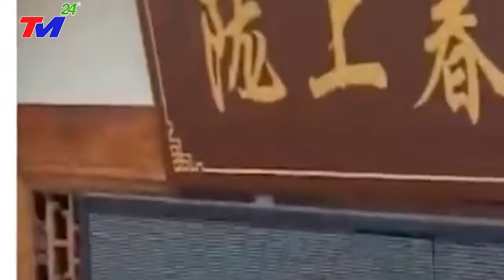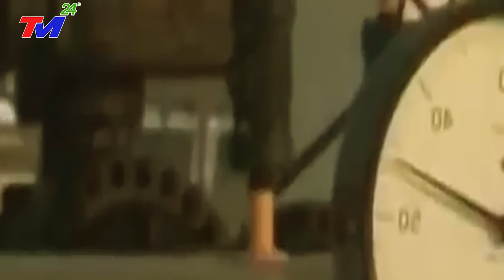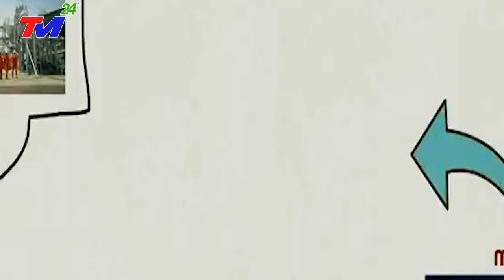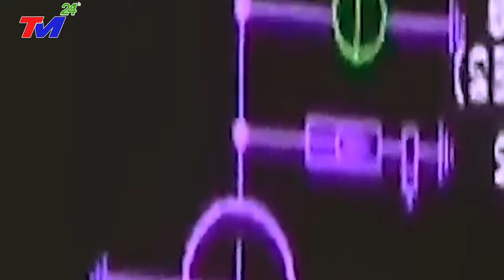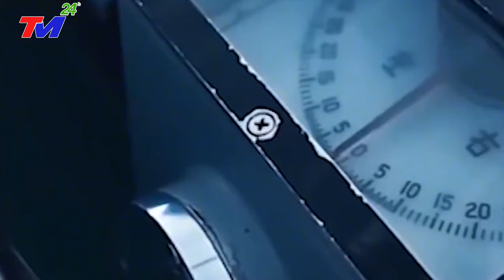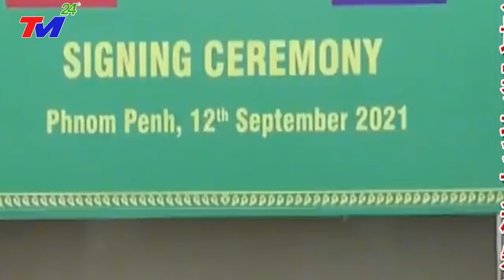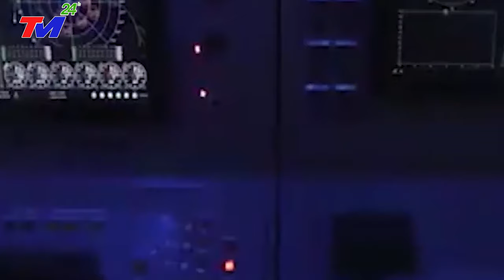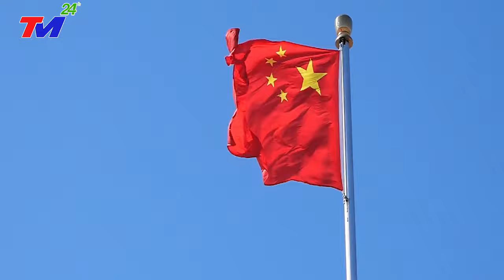TIN MỚI NHẤT: THẢM~HOẠ SIÊU SÓNG~THẦN cao 79 mét. CÀN~QUÉT TQ khiến HÀNG TỶ DÂN chạy toán loạn